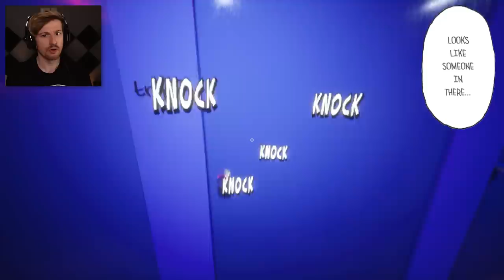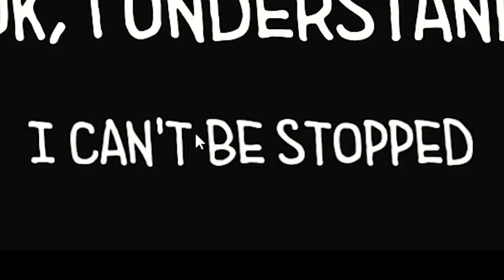STUCK IN A BATHROOM & THERE'S A TENTACLE MONSTER IN HERE.. | Toilet Chronicles (All Endings)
Welcome to a game where you need the toilet, and so you go. Only problem is something happens once you're in that bathroom. Something locking you from leaving and now it's up to you to uncover the mystery of how to escape the bathroom (P.S. there's a terrifying monster in there with you, enjo)